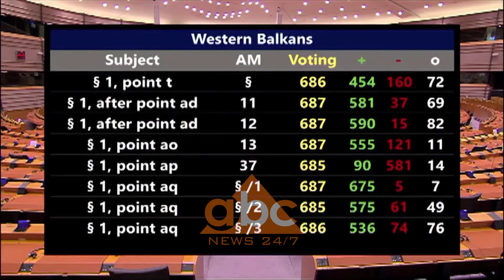Meta: "Zgjedhorja" le per te deshiruar, politika do te mbaje pergjegjesi per bllokimin e negociatave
Marrëveshja politike për reformën zgjedhore mund të lerë hapësira për të dëshiruar por Presidenti Ilir Meta thotë se duhet që të përmbyllet sa më parë.
“Unë uroj që palët t’i qëndrojnë marrëveshjes që kanë nënshkruar, e cila padyshim mund të lërë mjaft për të dëshiruar në përmbajtjen e saj por ne e dimë që jemi në një situatë kritike të një mosbesimi të thellë dhe të problemeve serioze të legjitimitetit të institucioneve, në radhë të parë edhe të vetë Kuvendit të Shqipërisë.”
Edhe një herë, ai apeloi që dy palët të relelektojnë.
“Është koha për të kuptuar seriozisht të gjitha këto shqetësime që vijnë nga partnerët europianë të cilët kanë bërë përpjekjet më të mëdha për ta lënë derën të hapur për Shqipërinë, por në rast se dera do të mbyllet të gjithë shqiptarët do ta kenë të qartë se kush e ka përgjegjësinë.”
Edhe vetë kryeministri ka shprehur rezerva lidhur me reformën zgjedhore duke mos e quajtur të tillë por një përpjekje për të përfshirë opozitën në proces. Kjo i kreut të shtetit ish-presidentin Ramiz Alia.
“Kur dëgjoj deklarata të tilla nuk më mbetet gjë tjetër veçse të kem pak nostalgji për ish-presidentin komunist Ramiz Alia i cili i shtyu zgjedhjet në vitin 1991 për t’i dhënë mundësi opozitës që të merrte pjesë në zgjedhje”.
 Duke komentuar diskutimet në Parlamentin Europian mbi plotësimin e 15 kushteve përpara konferencës së parë ndërqeveritare, kreu I shtetit bëri thirrje për përpmbushje urgjente të kërkesave europian, në mënyrë që të mos ketë hapa pas në këtë proces.
“Duhet urgjentisht të përmbushen në mënyrë që vendi të ketë mundësi reale në një të ardhme të shpejtë që të hedh hapa para. Përndryshe me metodologjinë e re të BE, rrezikojmë të kthehemi pas në drejtim të procesit të integrimit”
Të hënën Presidenti do të ketë takimin e parë zyrtarë me kryenegociatorin për ingetrimin, Zef Mazi, me të cilin tha se do të diskutohet për përmbushjen e 15 kushteve të Brukselit.